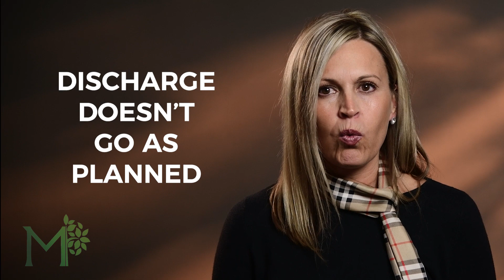Marquis Health Services - Urgent SNF